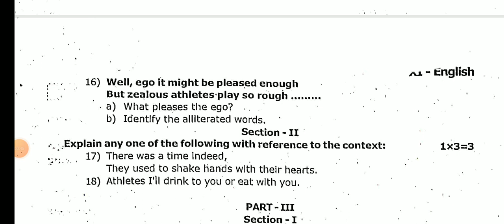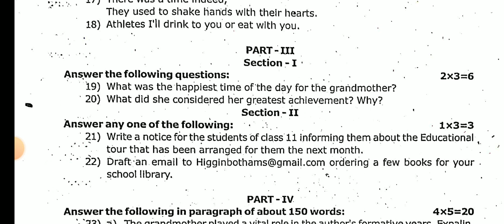11TH STD ENGLISH FIRST MID TERM TEST AUGUST-2024 ORIGINAL QUESTION PAPER LEAKED 11TH STD ENGLISH 🔴💯